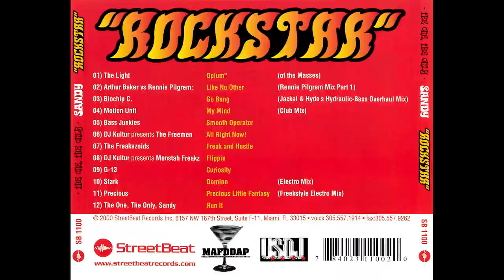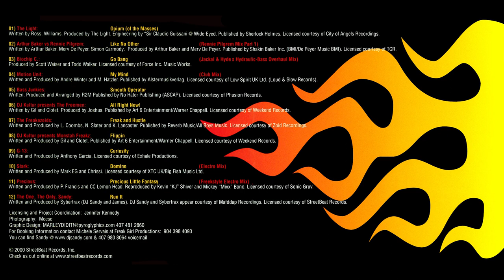The One, The Only, Sandy - Rockstar [FULL MIX]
The One, The Only Sandy – Rockstar
StreetBeat Records – SB 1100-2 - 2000

Tracklist:
01-The Light - Opium (Of The Masses)     0:00
02-Arthur Baker vs Rennie Pilgrem - Like No Other (Rennie Pilgrem Mix Part 1)    6:18
03-Biochip C. - Go Bang (Jackal & Hyde's Hydraulic-Bass Overhaul Mix)     10:57
04-Motion Unit - My Mind (Club Mix)     15:57
05-DJ Suave Presents Latin House Krew - Smooth Operator     19:12
06-DJ Kultur presents The Freemen - All Right Now!     21:58
07-The Freakazoids - Freak And Hustle     26:57
08-DJ Kultur presents Monstah Freakz - Flippin     31:04
09-G-13 - Curiosity     34:58
10-Stark - Domino (Electro Mix)     39:39
11-Precious - Precious Little Fantasy (Freekstyle Electro Mix)     43:52
12-The One, The Only, Sandy - Run It     51:20